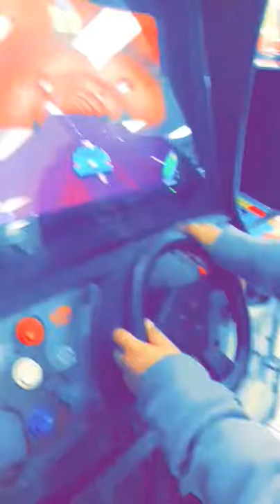Billar Valdez brothers